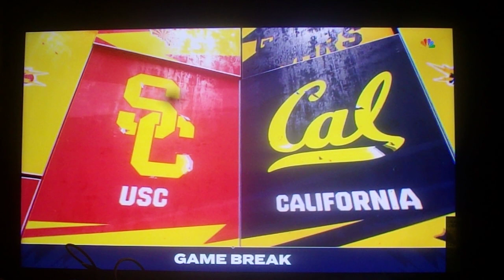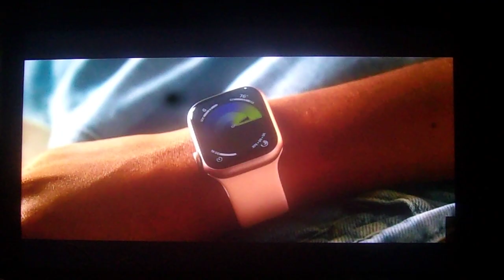The Ohio State Buckeyes Team Against Wisconsin #6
Go Ohio State Buckeyes!